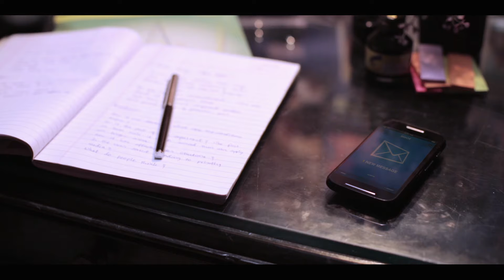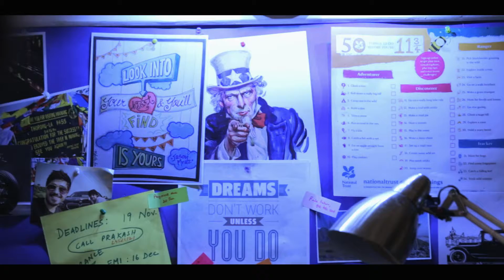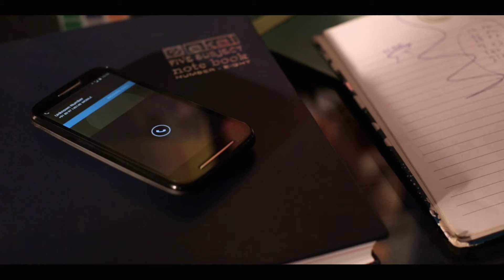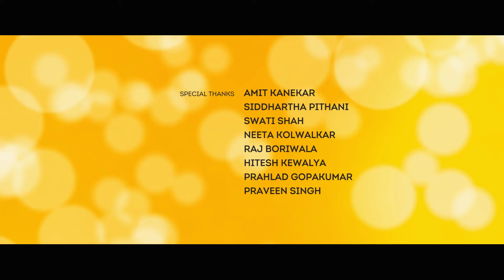CHAI SHY : Lipton Ice Tea